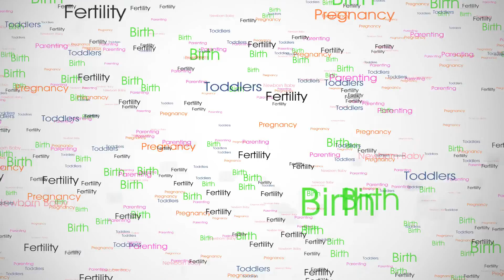Brenda's Cross-Cultural Adoption Story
Brenda adopted her adorable son, Tyrael, through child welfare. She shares her adoption story of love and says when she got the call that he was their son, she would "never ask the universe for anything else". Watch her story.